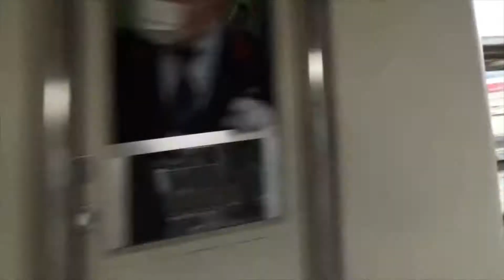東武6050系栗橋&新大平下にて もうすぐ南栗橋運用激減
6050系急行、区間急行、普通
南栗橋→東武日光線、宇都宮線ワンマン運転が進み
6050系がかなり南栗橋までやってくる運用が１１月9日から激減します。